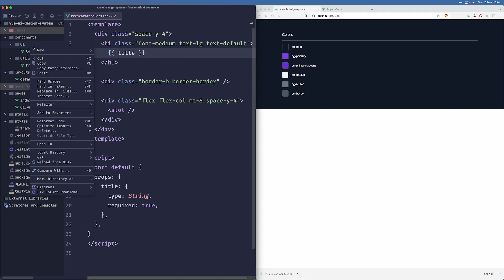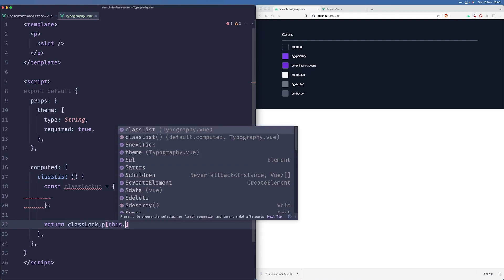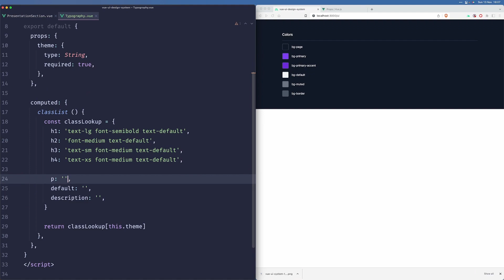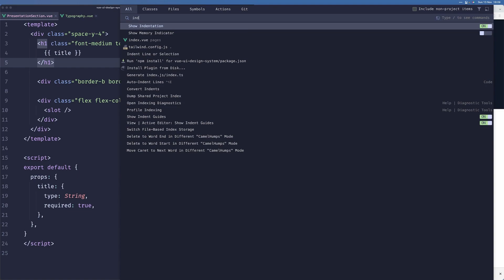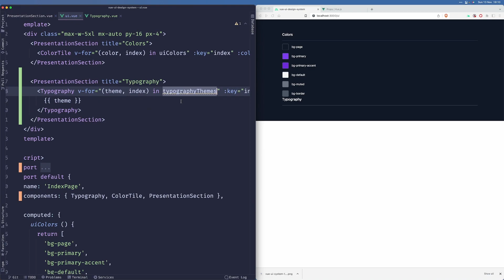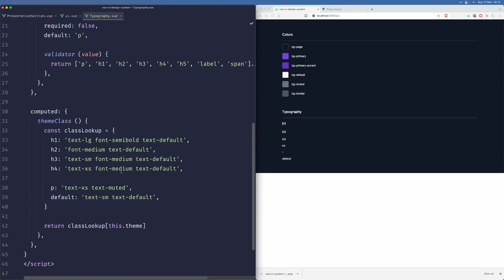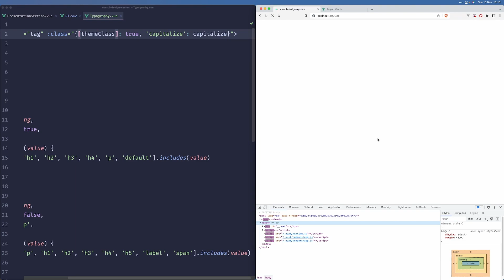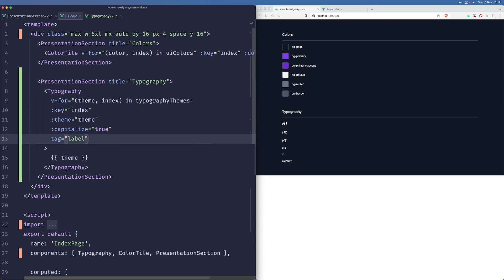Vue UI Design System [#2] - Typography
In this video, we'll create a typography component that'll allow us to make a uniform headings, and text in our app